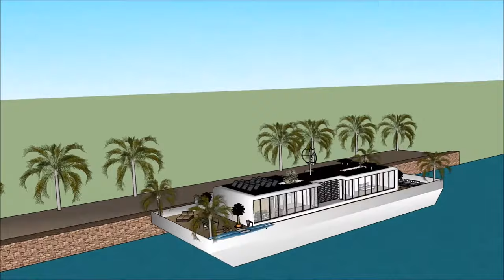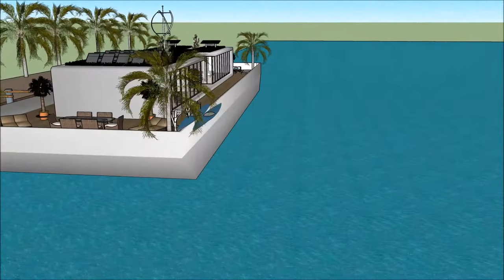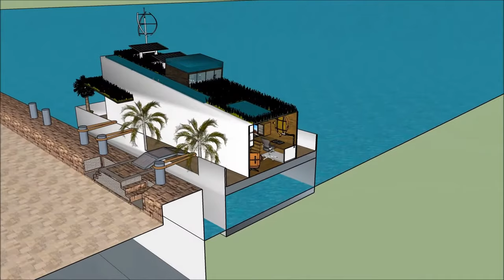Dimora galleggiante villa galleggiante casa galleggiante Italia no 1 a Amsterdam Paesi Bassi Milano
La barca Dimora galleggiante villa galleggiante casa galleggiante Italia no 1 a Amsterdam Paesi Bassi Milano  house è fatta per sostenere la qualità della vita:

La Dimora galleggiante villa galleggiante casa galleggiante Italia no 1 a Amsterdam Paesi Bassi Milano  include uno stravagante barcone house design pronto per l'utente stravagante a noleggiare la chiatta house

Il Dimora galleggiante villa galleggiante casa galleggiante Italia no 1 a Amsterdam Paesi Bassi Milano  ha tre piani di livello con cantina al di sotto di esso, che consistono in tutte le strutture necessarie per l'affittuario. The House boat Barge ha un design moderno unico e contemporaneo con caratteristiche architettoniche uniche. Ha una propria area lounge con splendida vista sulla baia.